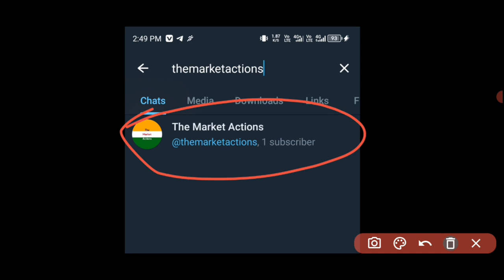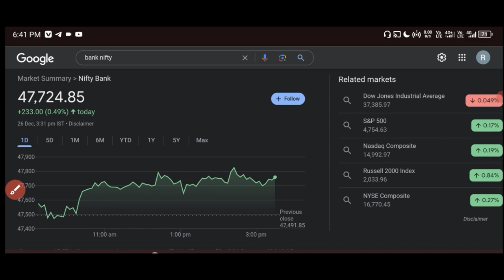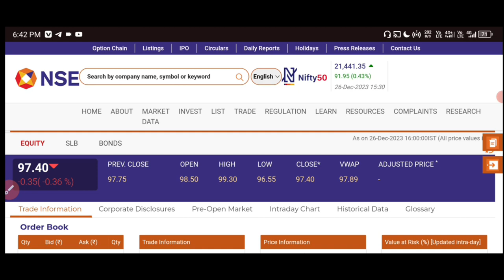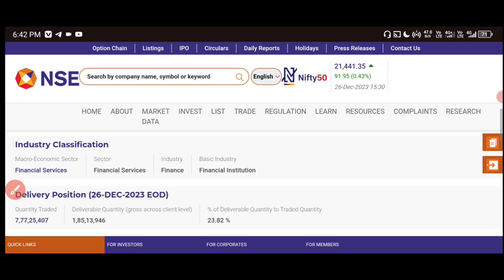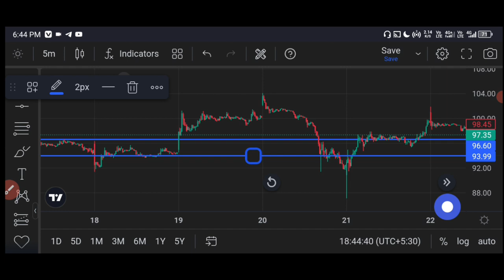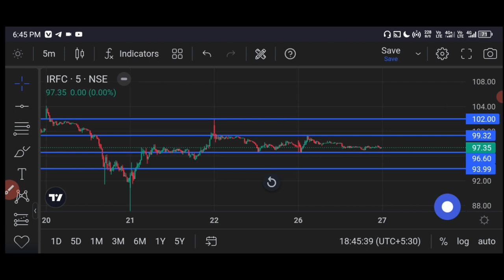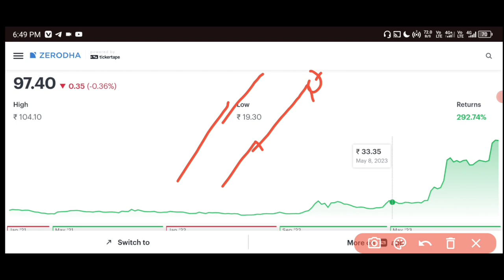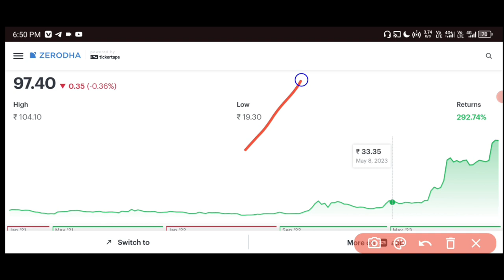IRFC share latest news ✅ irfc share news today 🟢 irfc share latest news today💲27 Dec Level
HII

indian railways finance company
irfc share latest update
latest irfc share news

Share Market
Stock Market